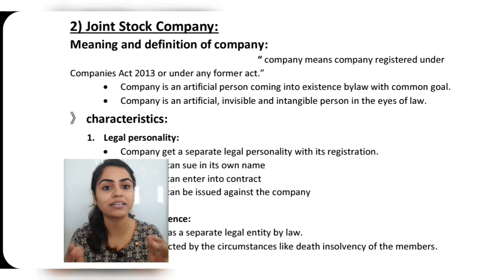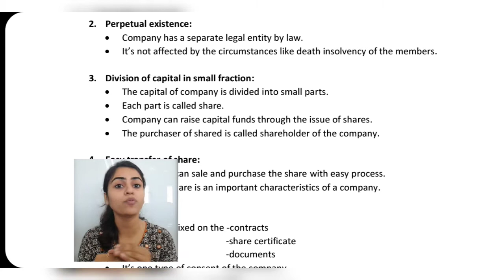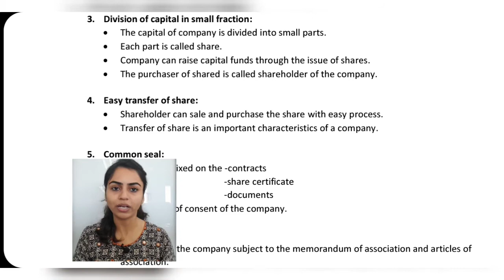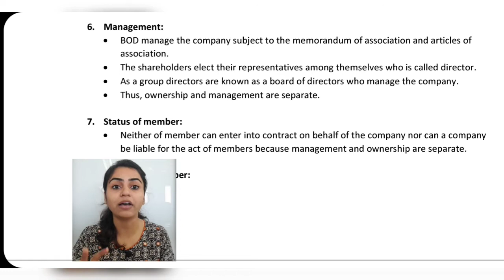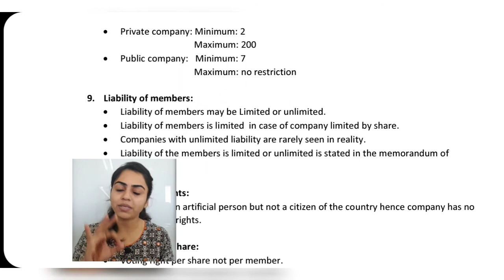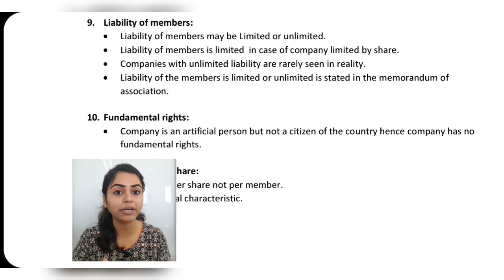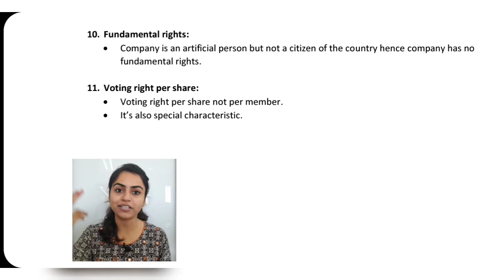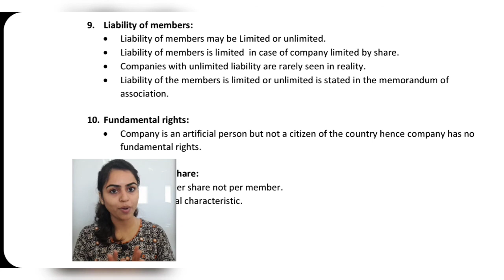Std 11 OCM | Ch-6 | Part-4 | Forms of Business Org-2 | Gseb English Medium | By Divya Kathiriya